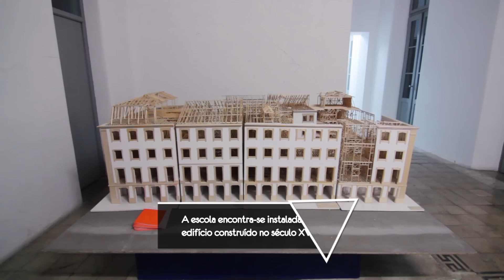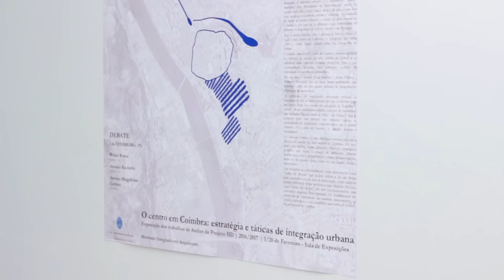ARQ. 3 | CASA REPORT- Departamento de Arquitectura, Universidade de Coimbra